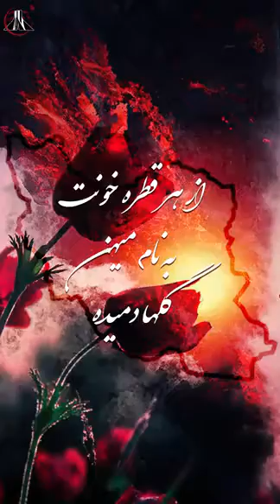ترانه ای زیبا برای شهیدان راه آزادی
ای شهید مردم
که خون سرخت
آیینه ما ...